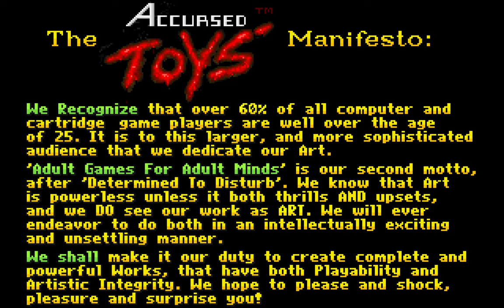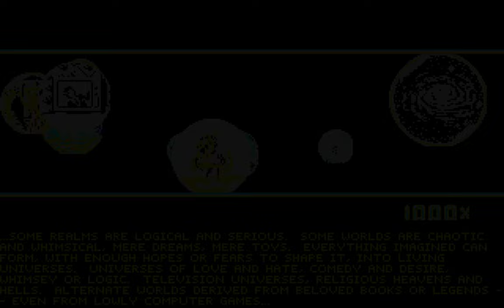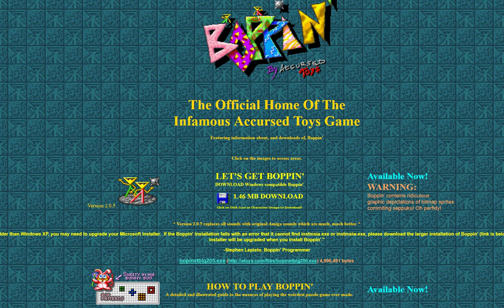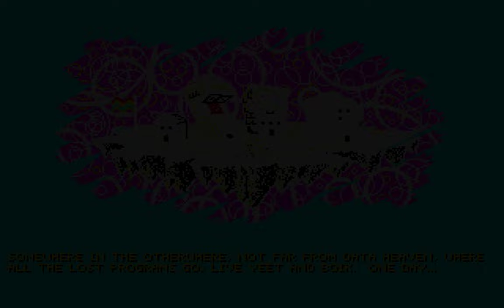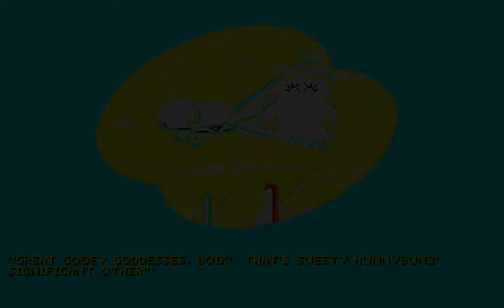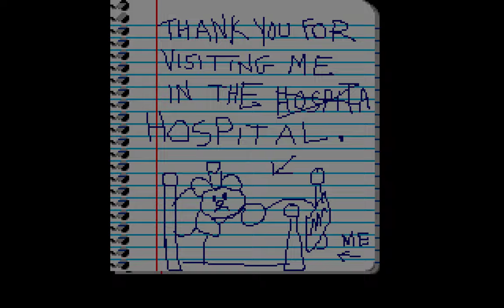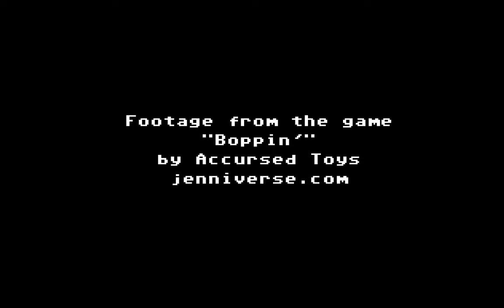Ross's Game Dungeon: Boppin'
Ross bops his way across the multiverse.